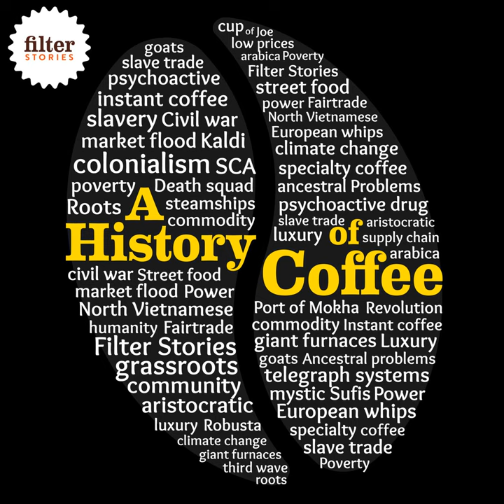3) Coffee Catches Fire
A hundred years ago one Brazilian man owned so many coffee trees he could fill every inch of a European country with them.

But why does Brazil grow so much? And who is drinking these lakes of caffeine?

In this third episode of A History of Coffee, Jonathan and James explore how industrialisation dramatically and permanently strips away Brazil’s forests, and why coffee becomes a part of the American dream.

A History of Coffee is a collaboration between James Harper of the Filter Stories - Coffee Documentaries podcast and Jonathan Morris, Professor of History and author of ‘Coffee: A Global History’.

Read Jonathan’s book, ‘Coffee: A Global History’

Future episodes are already out on the ‘A History of Coffee’ podcast channel

Coffee and brewing equipment featured in this episode:

Marcelo Carvalho Ferraz, Boa Vista, Dom Viçoso. Roasted by Supremo (Germany)